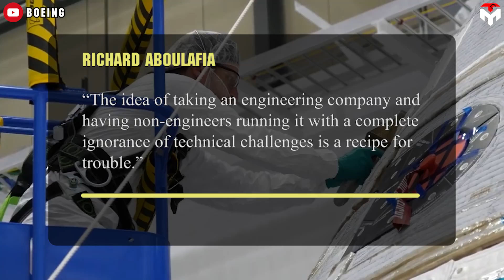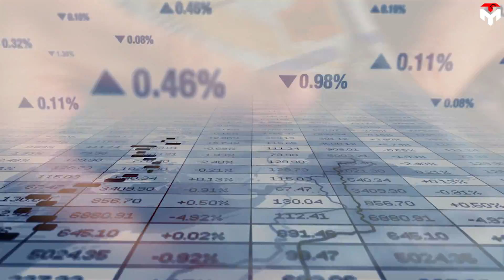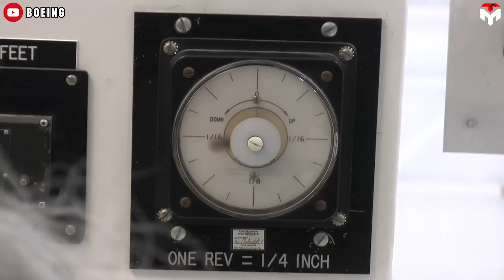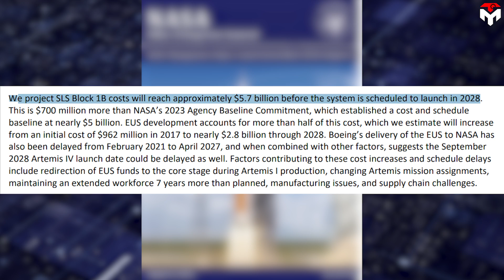Elon Musk Revealed Shocking Secret about What Happened To Boeing Starliner!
intro 0:00
The hollowest victory 0:31
 The outsourcing problem 4:13
 Cost-plus contract 6:26
outro 8:55
The thruster failure during the Boeing Star liner crew test flight is the most obvious example of Boeing's technical weakness.
Of course, Boeing's technical weakness is not just about poor workmanship, but it also reflects a wider culture problem at the company.
To get the real story, we need to dive deep into the inner workings of Boeing, and its relationship with its contractors such as Aerojet Rocketdyne and even its buyer, Nasa.
The return of Boeing’s Star liner Calypso to Earth without its crew was perhaps the hollowest victory in Boeing's history of space exploration.
Rather than focusing on the spacecraft’s safe landing, what has captured the public’s attention most is Calypso’s failure to fulfill its role in the Crew Flight Test mission. It carried astronauts to the ISS but was not allowed to take them home due to safety concerns, leaving the “new kid on the block,” Boeing’s rival, SpaceX, to help.
Furthermore, Boeing's longtime ally, NASA, which has covered up Boeing's mistakes time and again, has ended up embarrassing them even more. The US space agency has totally no regrets about the decision to return without astronauts on board.
The crack between Boeing and Nasa has started since NASA consent to allow both astronauts Butch and Sunni to stay on the ISS until February 2025 and return on a SpaceX Dragon.
In response, Boeing representatives were later absent in the August 24 press conference where Nasa announced that final decision.
Two Boeing officials didn't also show up at a news conference after the flight without reason.
Of course, this is just Boeing's childish tantrum because they knew full well that their credibility in the eyes of NASA and the public at large was gone.
They also realize well that one of the factors being blamed is a severing of communication between those at the top of the company and the people actually doing the work. “It’s people at the top not understanding what was going on and having no interest in understanding,” said Richard Aboulafia, an aviation industry analyst at AeroDynamic Advisory.